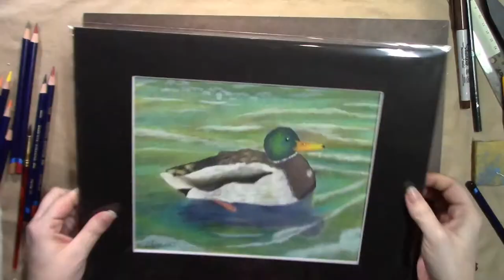Mallard on Water - Inktense color pencils and blocks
This is a mallard on water done with Inktense color pencils and blocks, took 3 days to complete. I call it the 3 day duck. lol